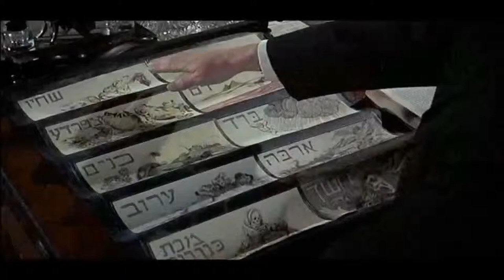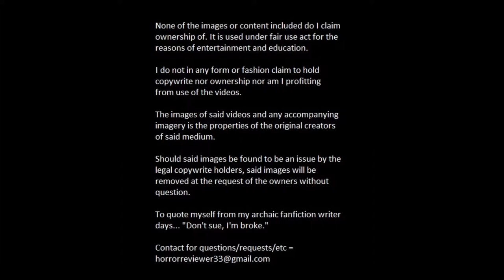Abominable Dr Phibes